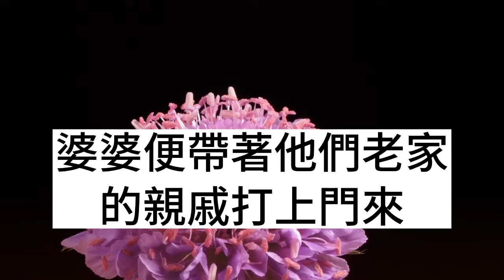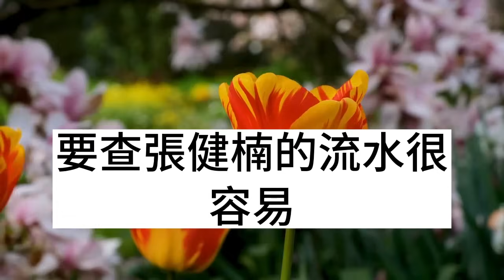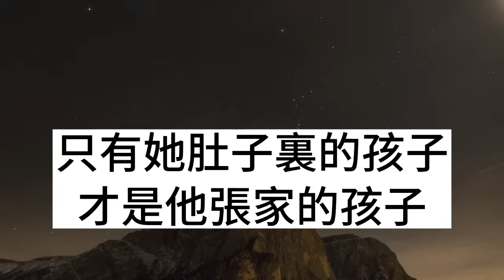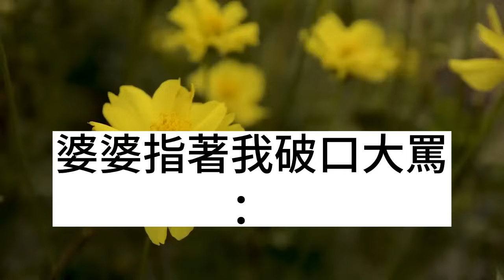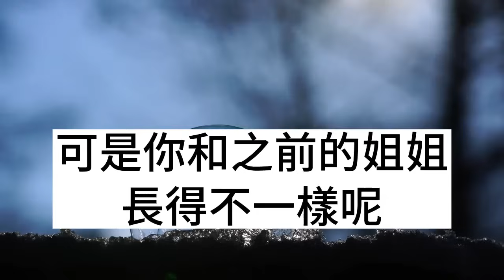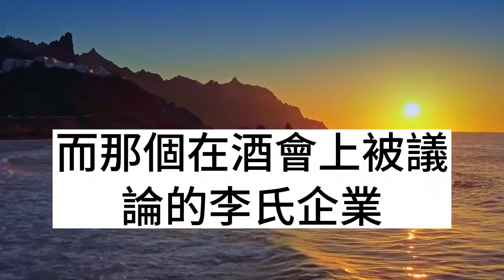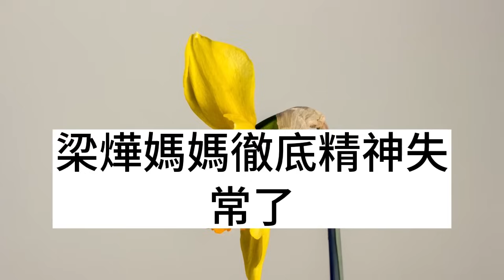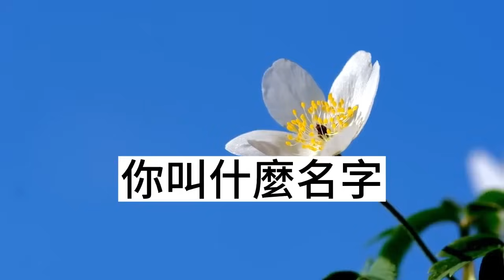丈夫意外離世留下千萬遺產，我懷孕9月傷心過度進醫院，打婆婆20通電話都被掛斷，不料回家後婆婆帶小三上門，說她已懷孩子要我滾出去！枫林晚霞